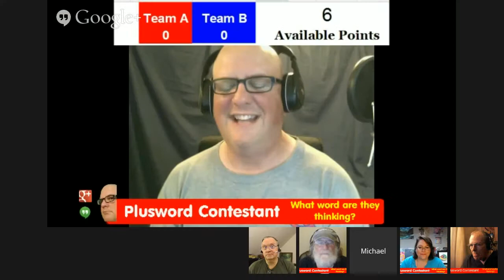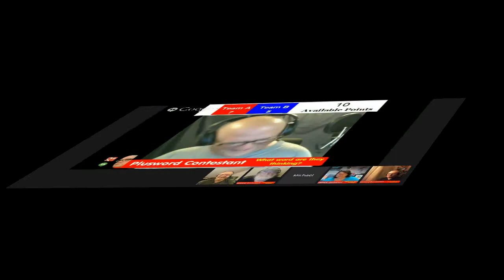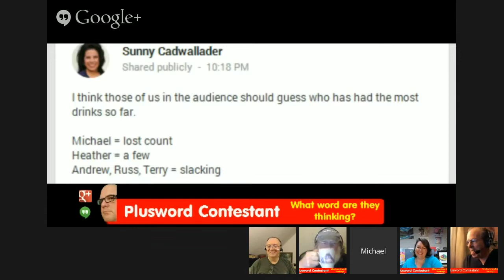U2U PlusWord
What's old is new again, and never was this delightfully more true than this premiere broadcast of PLUSWORD, a Game Using Hangouts. Think "the Golden Age of daytime television game shows," expect this time it's Friday Night with host Michael Daniels, and contestants Heather Kraafter, Andrew Hatchett, Russ Worthington  and Terry Leigh Britten.

A presentation of the User2User-LIVE! GPlus Community

What Word Are They Thinking?

Program Originator: Michael Daniels
Series Title: PlusWORD
Episode Title: Plusword "A game using hangouts"

Event Page Description:

Do you love hangouts? Do you enjoy old game shows?

Well, come join us for some fun.  We have been having game night in a couple of our communities on Friday nights for a few months now.

So a couple of us have decided to put together a show (HINT: maybe a few shows) for the public to see, watch and participate.
If you are interested please come out and watch.
This will be tons of fun and should be very entertaining.